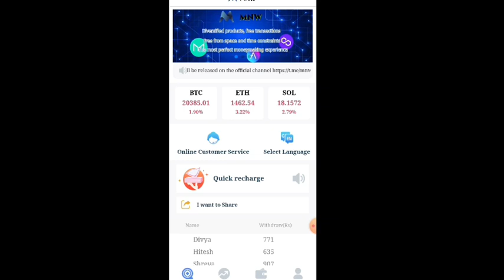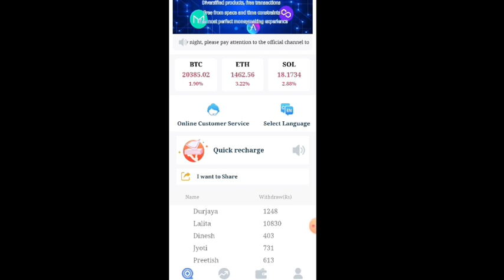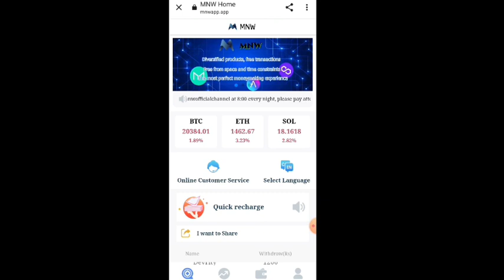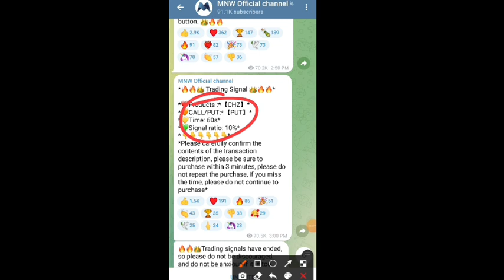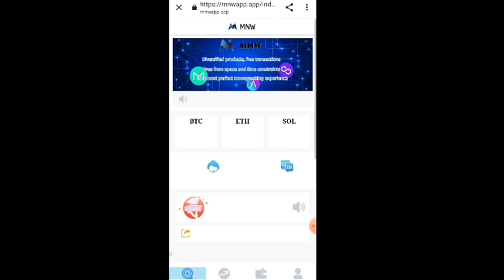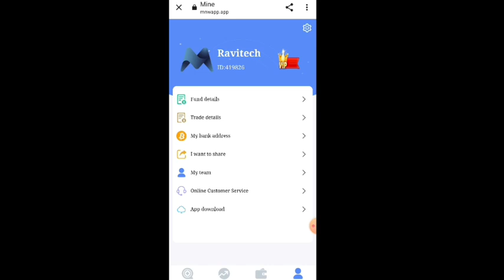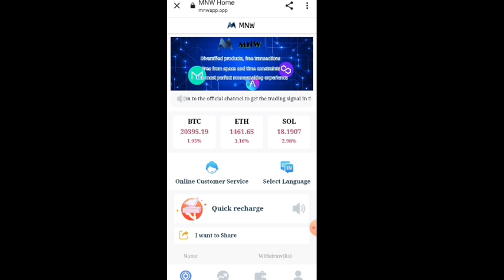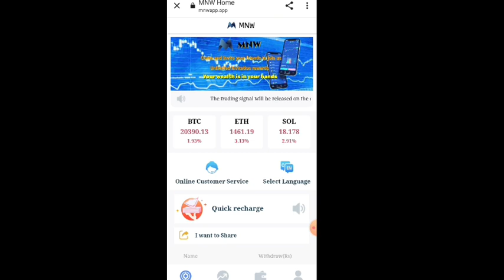What Is MNW And why to join | MNW kya hai aur kyon karen join kamaee@kamaeekamarg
What Is MNW And why to join | MNW kya hai aur kyon karen join kamaee @kamaeekamarg, mnw app, earnn with mnw app, earn with mnwapp, what is mnw app, mnw earning video, mnw earning proof, mnw app kya hai, new app earn money 2023, mnw app kaise use kare, new app earn money 2022, work from home, how to earn from hom, earing apps, online earning, earn from phone, phone se kamaee

My Refferal xode- 360285
Mere refferal se join karne ke liye link co copy karke apne browser me open karen
Jinlogon ne mere refferal link se join kiya hai wo log mujhe apni 6 digit ki MNW Id mail kare taki main unhe treding call wale group ka link bhej sakun mera mail id hai

Dosto ye video main iss udhyesh se bana raha hun taki aap bhi apne ghar baithe kuchh kama sako lekin koi bhi company ya   scheme ko soch  samajh kar join kare aur kamayen taki aapko kisi tarah ki dhan hani hone ki sambhavna kam rahe halaki main sirf bata raha hun baki aap apni jimmedari pe hi join karen agar aapko kisi tarah ki hani hoti hai to main iske jimmedar nahi hun halaki main apni taraf se poori koshish karunga ki aapko sahi jankaari de sakun aur iss video me main aapko mnw app ke bare me bata raha hun.

  mnw app
earnn with mnw app
earn with mnwapp
what is mnw app
mnw earning video
mnw earning proof
mnw app kya hai
new app earn money 2023
mnw app kaise use kare
how to earn from hom
earing apps
online earning
earn from phone
phone se kamaee